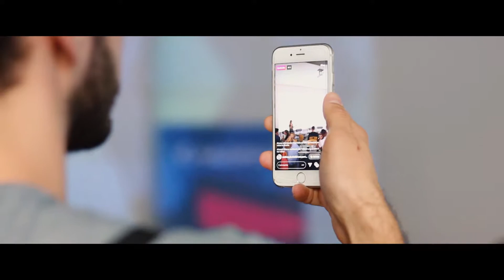Omgkrk Academy #8: Leaders from Kyiv, Warsaw & Berlin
The 8th session of OMGKRK Academy revolved around the theme of sharing knowledge, strengthening partnerships and increasing collaboration among innovation ecosystems in our region. We invited startup community leaders from Kyiv, Berlin and Warsaw for Krakow so we could learn from and connect with them. Take a look at our recap video.

The OMGKRK Academy event cycle is realized with the financial support of Małopolska.